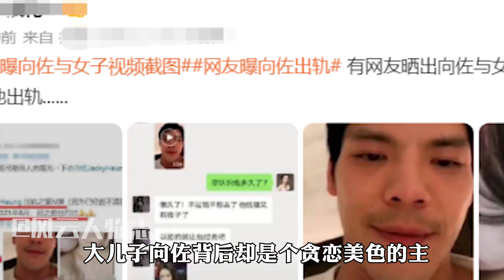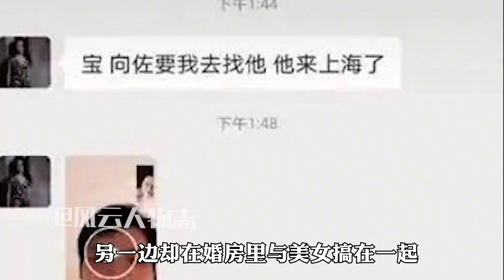“太子少爷”向佑：得罪大佬差点蹲大牢，亲爹向华强难救一劫